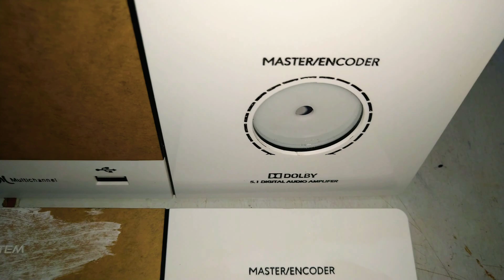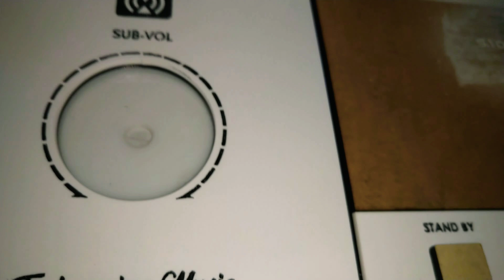### மயிலாடுதுறை த நா 82..## பிரின்ஸ் ஆடியோ தொழில்நுட்ப தயாரிப்பு இது ..## மற்றும் தமிழ்நாடு கேரளா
. Manufacturing of all Tamilnadu and kerala audio board...
Assembly and branded av receiver service, (Car,van,bus,mini ace ) service and assembly fittings..
Audio spares for only amplifier items .
Salem *** Chennai **" COIMBATORE**"
Madurai**"" Theni*** thirssur all types available in only..
shop (PRINCE AUDIOS MAYILADUTHURAI)

MANUFACTURING COMPANY
###@ FRONT PANEL @
Specialist in Tamilnadu and Kerala..

Kind in ( han's yueming laser machine) Engraving and cutting machine Specialist in service on
Laser machine service and spares...
Yueming ,metha , Chinese machine
( Laser tubes, lens , mirror, bearings, linear guide, Senor, stabilizer, control card, drive ,stepper motor all types spares available...

Madras ( Chennai):

Matrix,spkiy,universal,sakthi audio,samcon,Oswal.
Winner and Matrix,

Madurai:
Sai and doss Theni, sun electronics, spetra board

Coimbatore:
Roshan and Mtech

Thirssur:
Box and universal board.
Powertricks board..
Powertronics board..
Indo power board..
Audiomack.
Soundtron board Pallakad board etc...

## ( transistor and MOSFET audio board) ## Manufacturing of Kerala audio all available in one shop in Tamilnadu..
Prince audios Mayiladuthurai TN82 "
Pin-609001..

Audio spares ##2 Subwoofer box enclosure for home ,and car, bus, van,auto, Surround box, vehicle box

Transformer (5@amps to 40 @amp) 100% copper Indo core and apple copper no 1 copper wire used

Transformer ..
 Mayiladuthurai TN82
Prince audios
Sirkali main road no.1
Padaaiveti Mariamman kovil near
Mass gym near complex..(landmark)
Mayiladuthurai 609001

#Courier and transportation services## St Courier, franchise express courier,DTDC courier, Professional, DHL, first flight, Trackon Courier, Indian post register, Rathimeena, Mettur, LLC,kpn, Arc parcel,ABT parcel Lorry transport..etc booking speciality... available

We are work to together
Messiah audios - sulur .
Yd sound COIMBATORE- thirumayam.
Master audio vadalur
Sathish audio palladam
Md surender bodinayakanur
Doss electronics Theni
A.b electronics madurai
Spiky Madras .
Sri rudra electronics salem
G.r electronics yuva uss salem.
Senthil electronics Salem.
Laser transformer manufacturers salem.
King transformer manufacturers salem.
Gokulraj audios board salem.
Senthil electronics salem.
R.b electronics COIMBATORE.
 All customers and dealers and distributors...@@@@
Thanks..

Name urs trust               *** PRINCEAUDIO ***
( PRINCE AUDIO). TN82.
GOD BLESS U... PRAISE THE LORD.